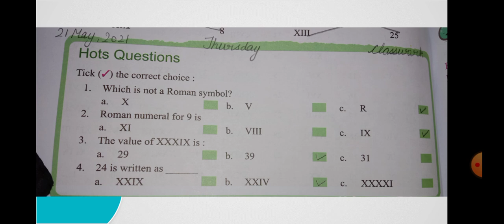Ch -6( 3rd Maths ) Ex- 6(A) Hots Questions